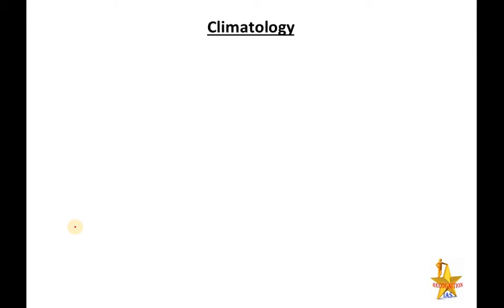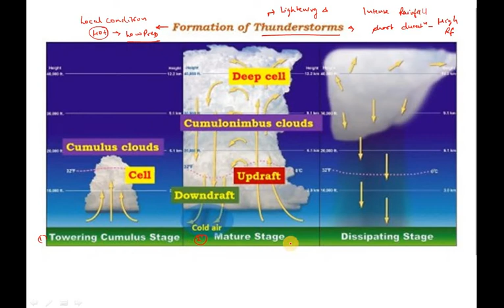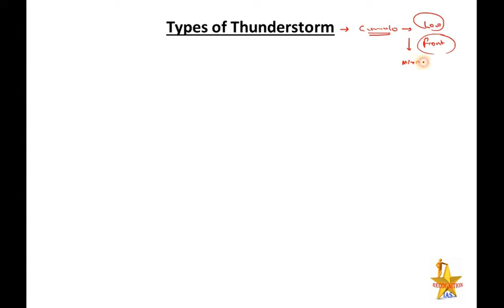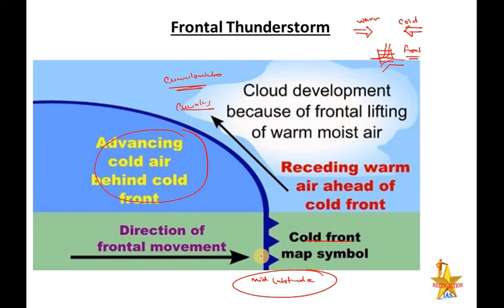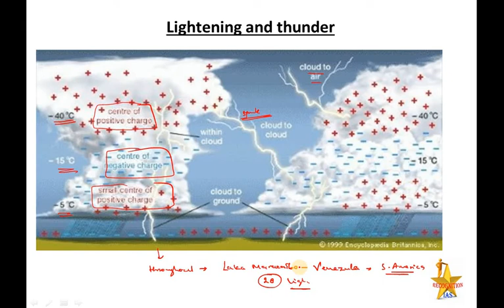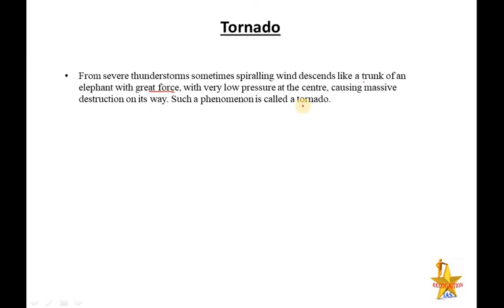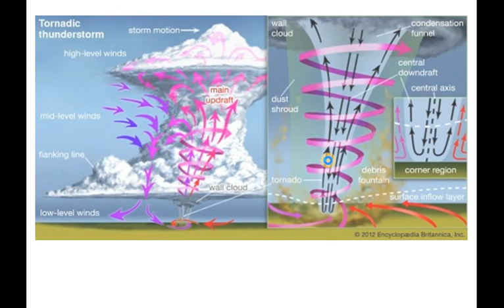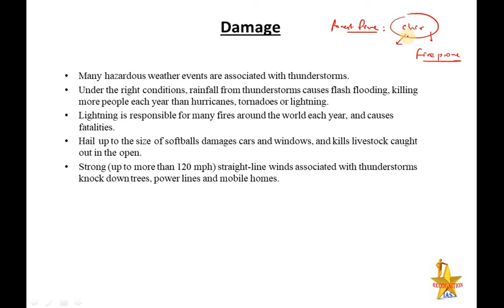PLS: Geography (L67): Tornado, Lightening, Thunderstorm and Water Sprouts